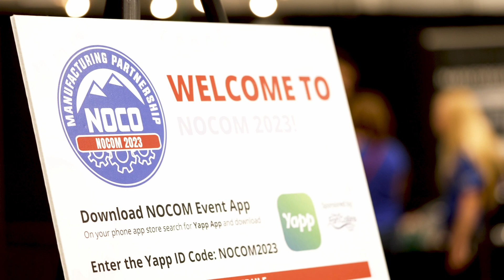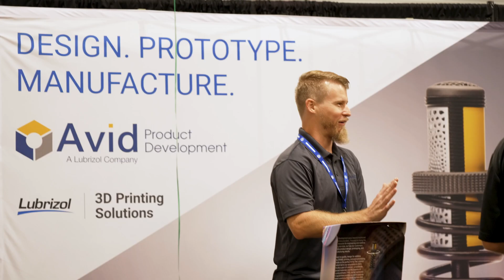Noco: Connor Reddington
Here's a video campaign we created for the NoCo Manufacturing Partnership.